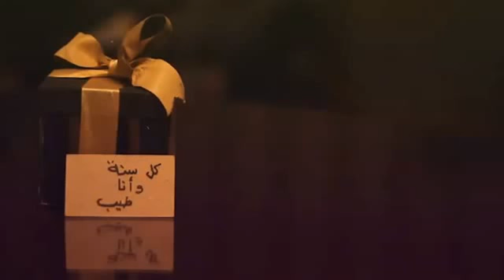كيف تكون مبضون حبتين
نسخة ساخرة واقعية من (كيف تكون مبسوط حبيتين)